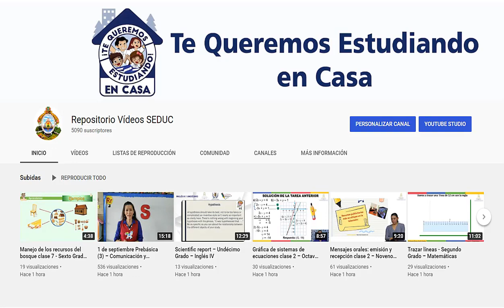22 de octubre Prebásica (2) – Personal y Social